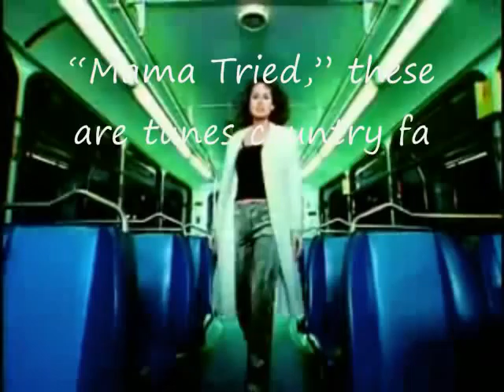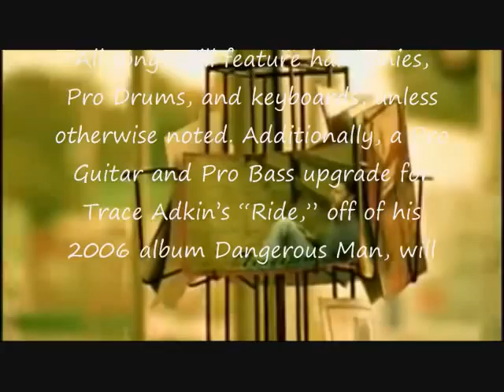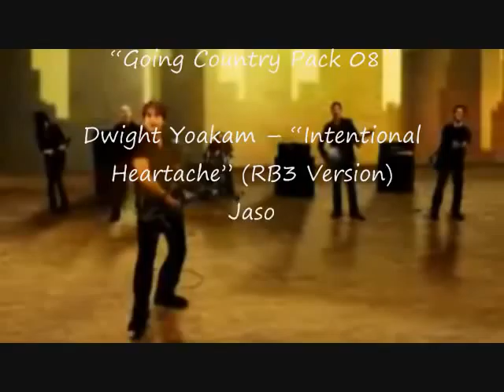Music From Country Music Superstars Roll Into the Rock Band Music Store!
Country music fans have plenty to celebrate about, as a whopping 21 hits come to the Rock Band Music Store on November 8th!

Broken up into four jam-packed collections, there's something for everyone, whether you're a fan of modern country greats or legendary performers of the past. From the award-winning duo Sugarland's Billboard hit "Settlin'" to Merle Haggard's 1968 hit, "Mama Tried," these are tunes country fans won't want to miss.

For those who want it all, the "Country Mega Pack" features all of these great hits for one low price! Get all 21 tracks for $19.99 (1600 MS Points, 2000 Wii Points), a significant savings on our most exciting collection of country hits yet! These tracks were previously available as part of the retail-only Country Track Pack 2 disc, and are now available as downloads for the first time with keyboard support!

All songs will feature harmonies, Pro Drums, and keyboards, unless otherwise noted. Additionally, a Pro Guitar and Pro Bass upgrade for Trace Adkin's "Ride," off of his 2006 album Dangerous Man, will also be available.

Available on Xbox 360, Wii, and PlayStation 3 on November 8th, 2011
"Going Country Pack 05"

Chely Wright -- "Single White Female" (RB3 Version)
Laura Bell Bundy -- "Giddy On Up" (RB3 Version)
Reba McEntire -- "The Night the Lights Went Out in Georgia" (RB3 Version)
Shania Twain -- "Party for Two (with Billy Currington)" (RB3 Version)
Sugarland -- "Settlin'" (RB3 Version)
"Going Country Pack 06"

Billy Currington -- "That's How Country Boys Roll" (RB3 Version)

Darius Rucker -- "Alright" (RB3 Version)
Dierks Bentley -- "Sideways" (RB3 Version) O
Keith Urban -- "Kiss a Girl" (RB3 Version)
Lady Antebellum -- "Perfect Day" (RB3 Version)
Luke Bryan -- "Rain Is a Good Thing" (RB3 Version)
Merle Haggard -- "Mama Tried" (RB3 Version) O
Trace Adkins -- "Ride" (RB3 Version) X
"Going Country Pack 08"

Dwight Yoakam -- "Intentional Heartache" (RB3 Version)
Jason Aldean -- "Crazy Town" (RB3 Version)
Rascal Flatts -- "Summer Nights" (RB3 Version)
"Country Mega Pack"

Contains all of the above tracks for one low price!
These tracks will be available in Europe on PlayStation 3 November 9th.

The tracks will be available for purchase individually on Xbox 360, PlayStation 3, and Wii. Tracks marked with "X" will include Pro Guitar and Pro Bass expansions for $0.99 per song. Tracks marked with "O" do not feature keyboard parts, but do support harmonies and Pro Drums when played in Rock Band 3.

Prices for packs:

$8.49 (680 Microsoft Points, 850 Wii Points™) for "Going Country Pack 05"
$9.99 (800 MS Points, 1000 Wii Points) for "Going Country Pack 06"
$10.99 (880 MS Points, 1100 Wii Points) for "Going Country Pack 07"
$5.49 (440 MS Points, 550 Wii Points) for "Going Country Pack 08"
$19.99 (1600 MS Points, 2000 Wii Points) for "Country Mega Pack"
To discuss this DLC, please visit the official discussion thread.